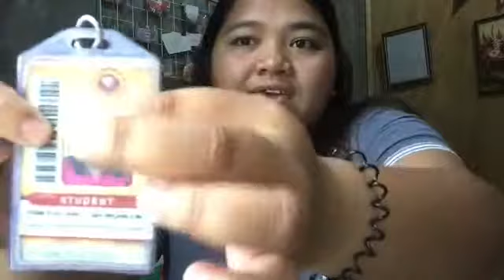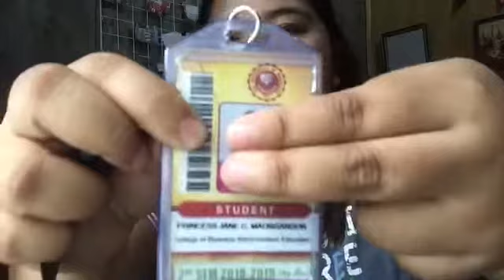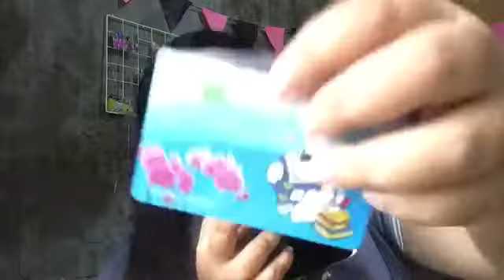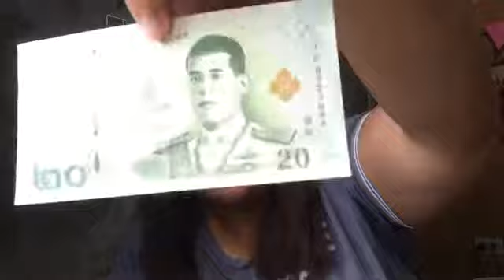Vlog 02 - Whats inside my gala or go out bag?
Hello guys. Its another video. It has different languages. Lol sorry. God bless you everyone ❤️😍

Fb - Princess Jane Cachuela Maongangon
Ig/twitter - @pintetbetchay